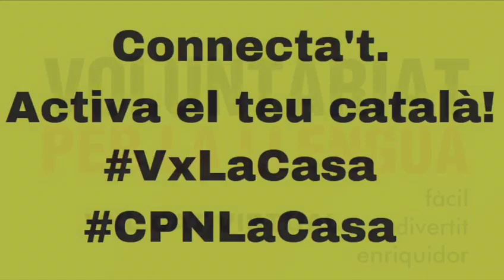Tertúlia virtual del grup de conversa del VxL de Vilanova del Vallès (CNL del Vallès Oriental)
D'entre les activitats complementàries per als participants en el Voluntariat per la llengua (vxl.cat) n'hi ha que són conduïdes pels voluntaris, com ara aquesta tertúlia en català que en Salvador moderava a la biblioteca de Vilanova del Vallès. Arran del confinament provocat pel coronavirus, en Salvador porta ara la tertúlia des de casa seva els dimarts i dijous de 19 a 20 del vespre, gràcies a una aplicació de trobades de grup.